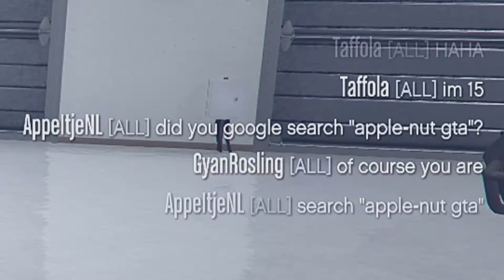apple-nut Reaction Video & angeleyes4us200 Extras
Last of the apple-nut extras, mostly with angeleyes4us200 and apple-nut watching the first video on him.